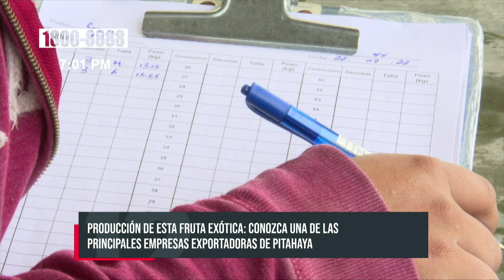¿Sabías que Nicaragua tiene un «boom» de la pitahaya roja?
En la región, Nicaragua es el principal productor y proveedor de pitahaya roja, llevando este producto a mercados de todo el mundo. Conozcamos una de las empresas más grandes del país que produce y exporta esta fruta, la cual se ubica en el departamento de Masaya.

En el 2021, Nicaragua exportó 3 mil 231 toneladas métricas de fruta fresca y pulpa de pitahaya roja, siendo los principales destinos: Estados Unidos, Europa y Centroamérica. Eso significó la generación de 2 millones 68 mil dólares.